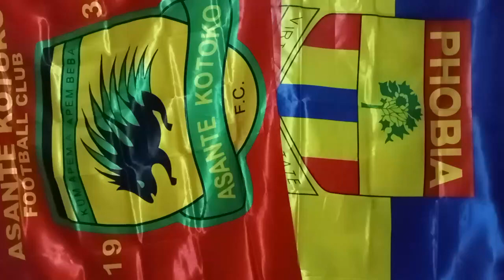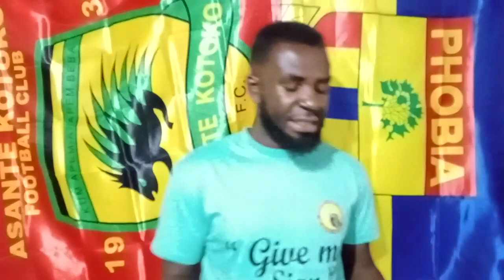SCORE BOARD: SIMBA TO SIGN MUKWALA..HEARTS PLAYER RATINGS..RESULTS, TABLE, GOAL KING, DIVISION 1 RES